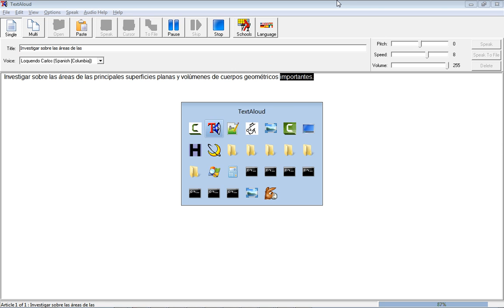Curso Admisión ITCA 2016 - Física, Ejemplo Uso de Prefijos, Actividad, pág. 10